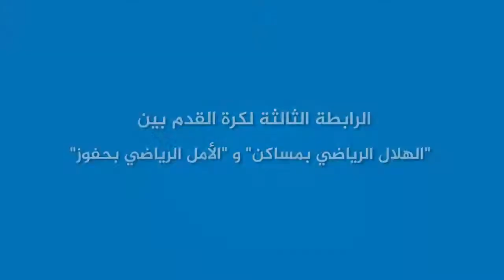الرابطة الثالثة لكرة القدم بين الهلال الرياضي لمساكن و الأمل الرياضي بحفوز 03 03 2018